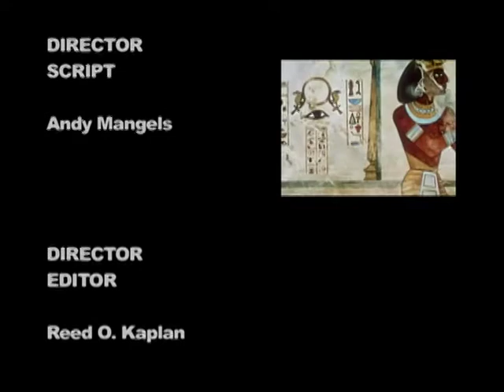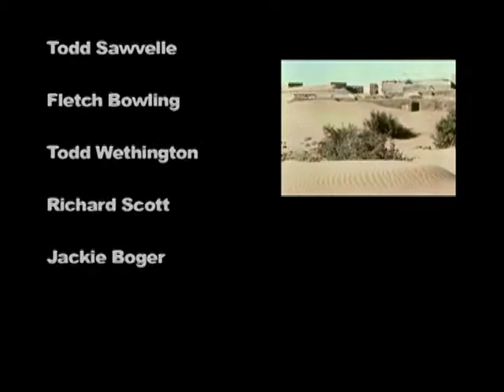Filmation ISIS Interview - Lou Scheimer - Producer